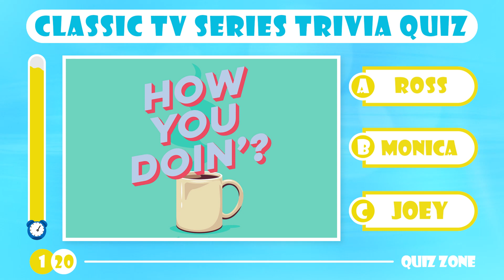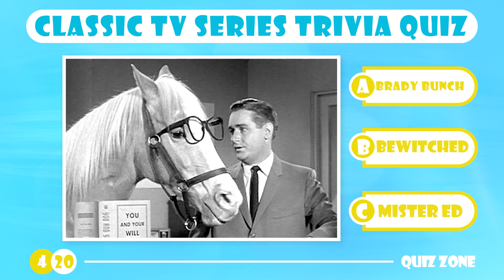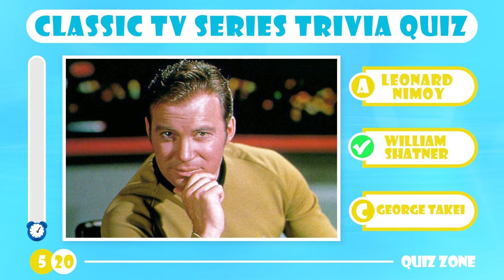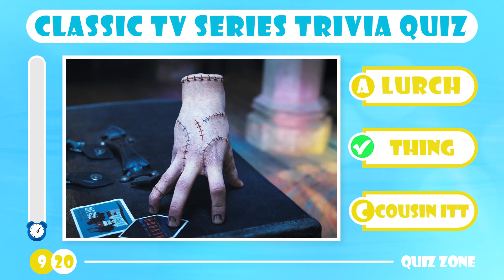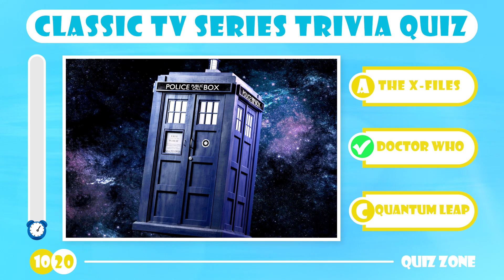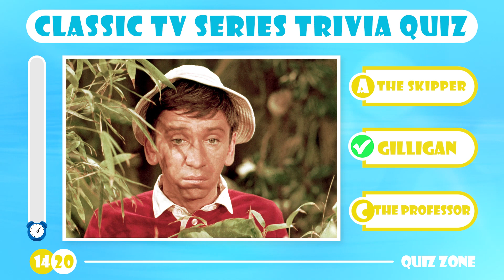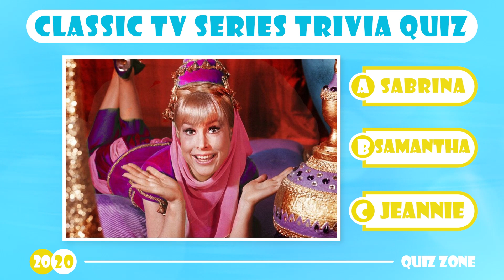Classic TV SERIES Quiz 📺🍿: How Well Do You Remember Them?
Welcome, fellow TV enthusiasts, to a journey back in time with our special edition of "Classic TV Series Trivia"! 📺🥳
Today, we're diving into the world of timeless television classics. 📽
So, grab your remote control and prepare for some nostalgia! 🎬🎞

If you are new here, welcome to the Quiz Zone!
We've spent much time and creative thought into each video to create the best entertaining/educational quizzes for you.
We research, design, animate, and record the voiceovers, and since we rely on high-quality content, completing a video may take up to 24 hours.

Chapters:

0:00 INTRODUCTION
0:21 1/20 "How you doin'?"
0:43 2/20 "I Love Lucy"
1:03 3/20 M*A*S*H
1:23 4/20 Mr. Ed
1:44 5/20 Star Trek
2:10 6/20 The Twilight Zone
2:34 7/20 Ralph Kramden and Ed Norton
2:55 8/20 The Mary Tyler Moore Show
3:17 9/20 The Addams Family
3:41 10/20 time-traveling in a blue police box
4:06 MIDTRO
4:12 11/20 The Andy Griffith Show
4:32 12/20 Bewitched
4:51 13/20 M*A*S*H
5:14 14/20 Gilligan's Island
5:35 15/20 The Munsters
5:54 16/20 Lives of the Ewing family and their oil empire
6:15 17/20 All in the Family
6:34 18/20 The Golden Girls
6:54 19/20 Group of lifeguards patrolling the beaches of California
7:12 20/20 I Dream of Jeannie
7:34 OTURO